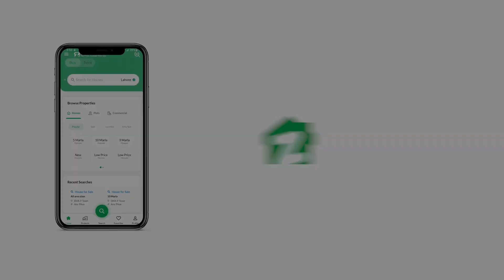120 SQYD RESIDENTIAL PLOT FOR SALE IN SCHEME 33 KARACHI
Plots for Sale in Qureshi Co Operative Housing Society in Scheme 33

*Plots Available: 120 & 240 Sq Yards
*120 Sq Yards (Starts from 50 Lacs)
*240 Sq. Yards (Starts from 80 Lacs)

*Developments work has stared.
*Best for investment.
*Good location.
*Here you can live with a peaceful environment.
*Boundary wall society with Security 24/7
*Contact Al Fajar Enterprises for Confirm and Direct Files

*Address: Qureshi Co Operative Housing Society, Sector 26-A, Scheme 33 near by Kiran Hospital, Memon Hospital and Dow Hospital within 5 minutes drive.